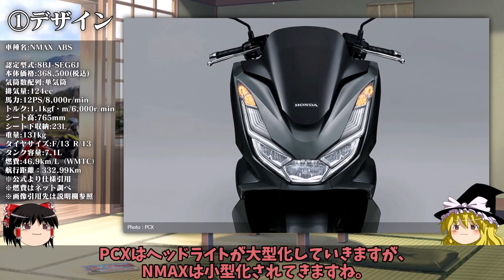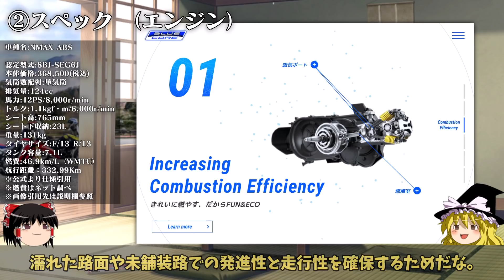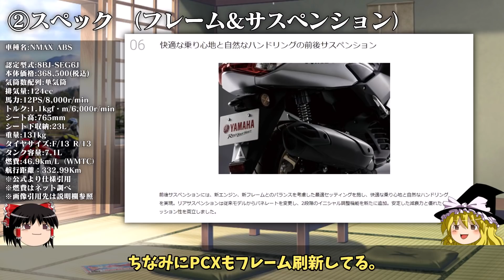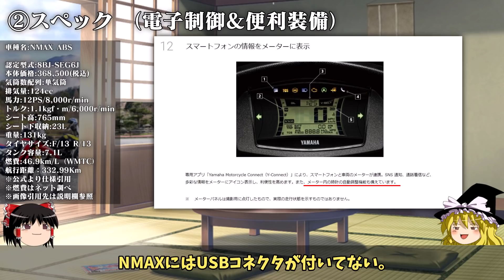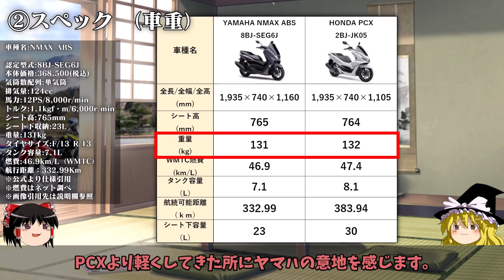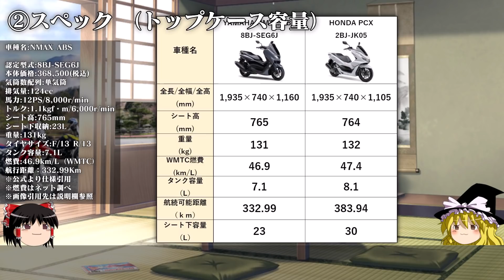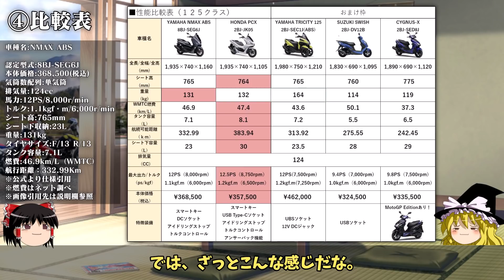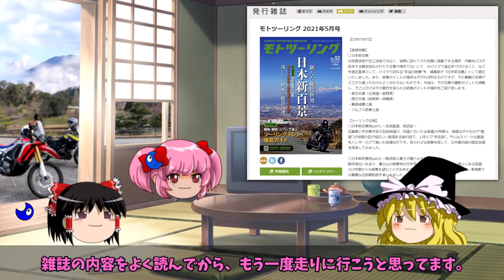【丸ごと考察！】ヤマハ 新型NMAXをってどんなバイク？PCXとの差額「11000円」の価値はどこにあるのかサクッと解説！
お気に入りのバイクで出かけよう！ヤマハの2021年型NMAXの新旧考察とライバル比較してみました。
発売は2021年6月28日とちょっと先ですが、こいつとなら梅雨明けのワインディングも楽しく走れそうです。
368,500円（税込）の価値は？、PCXとの比較はっ？まるっとNMAXの魅力を考察します！

■ハーレー・ダビットソン専門月刊誌　VIBES

自作PC WINDOWS10 RYZEN7 32GB / OSMO ACTION / iPhone8 Plus
HUAWEI MateBook 14 2020 (R5/16GB/512GB)

ゆっくりMovie maker4 (2020/10/15 v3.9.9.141 β41))　ゆっくり実況プレイ動画用の動画編集ソフト

【フォント】
KMBfontUKanaNA･NB･O

バイク好きのＩさん

【青子　絵師】
ひなじろう

購入ページ（AMAZON）

情報は撮影時点での情報です。